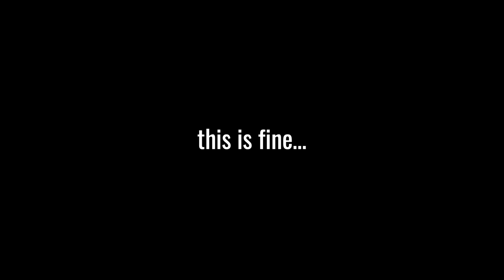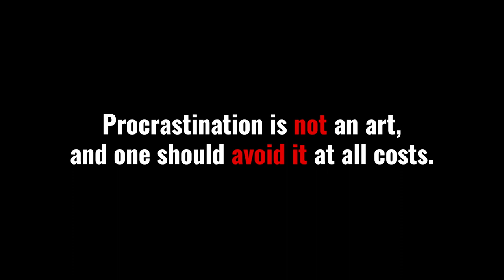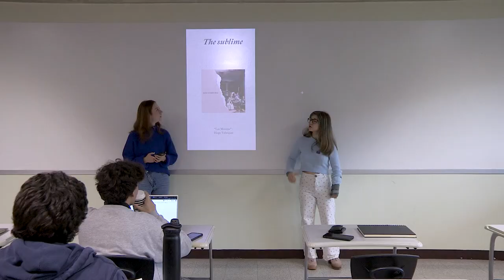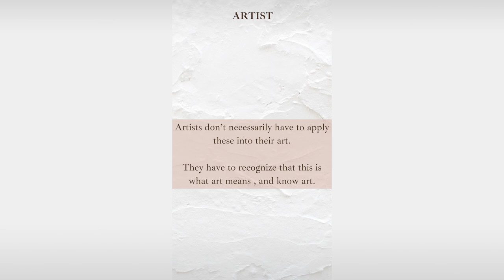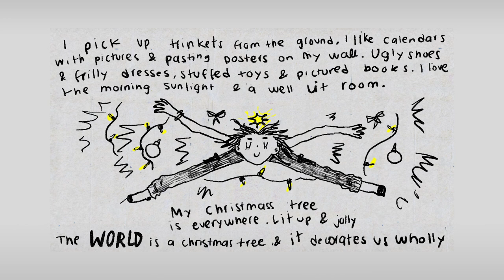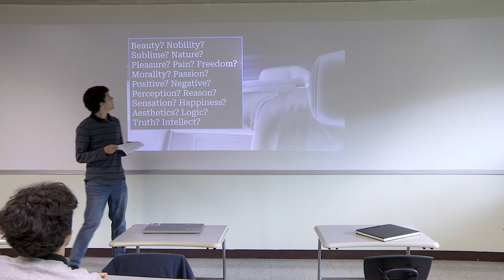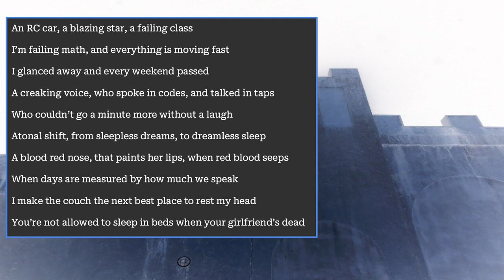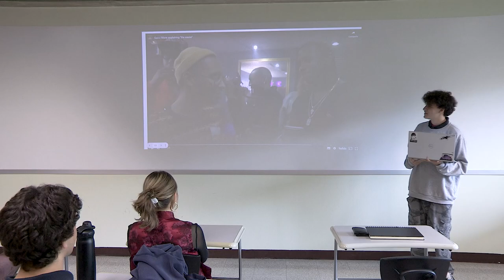What is Art? | MPCafé with our students, November 2023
Organized by Michael Polanyi College